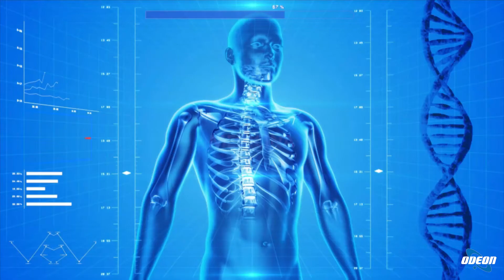PA1016 Marchetti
Il Dott. Francesco Marchetti, Specialista in Chirurgia Ricostruttiva ed Estetica, in collegamento da Roma, ci parla delle indicazioni ai trattamenti in chirurgia e medicina estetica, interventi più richiesti, trattamenti di medicina rigenerativa, quali zone si possono trattare con il filler, durata di questi interventi e perché un paziente dovrebbe scegliere un centro d’eccellenza come Villa Brasini.
Il Dott. Francesco Marchetti può essere contattato tramite il numero telefonico 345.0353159